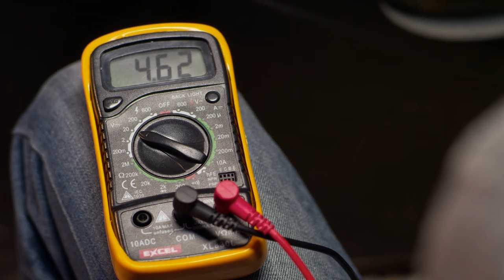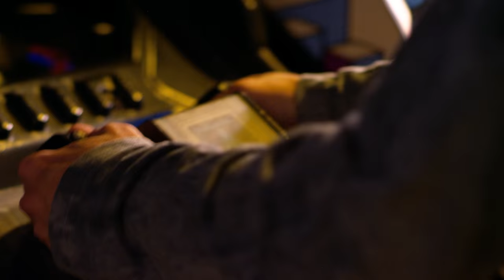Retro Arcade Games in Basement Arcade | Sanctuary | Zillow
Jeremy Wagner's growing collection of vintage video games led him to turn his basement into a retro arcade where all are welcome – no quarters needed! Filled with classic games from Donkey Kong to Q*Bert, this space is where Jeremy comes to relax and unwind.

Sanctuary is a Zillow series profiling individuals who took their passions to new levels by building out their space to do what they love most.